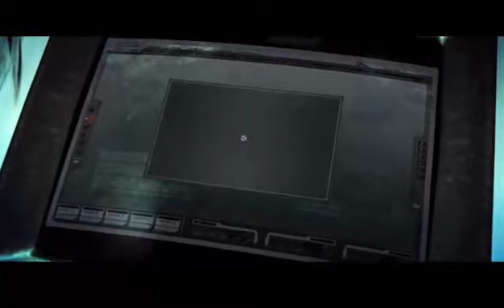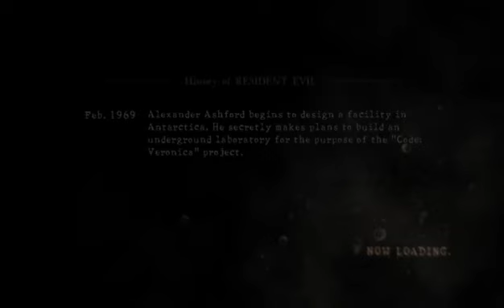resident evil 5 (desperate escape dlc) part 2 (Don't be a hero!)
Doug no!!!